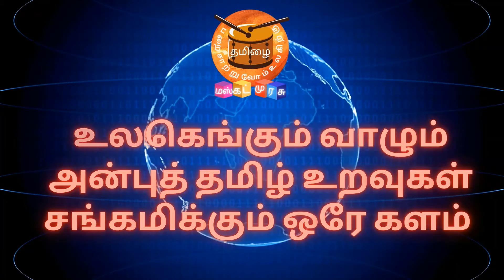செல்வம் நம்மிடம் நிலைக்க என்ன செய்ய வேண்டும்? | திருக்குறளும் உளவியலும் - 22 | Muthumari Pandian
உங்களின்
நன்றி !